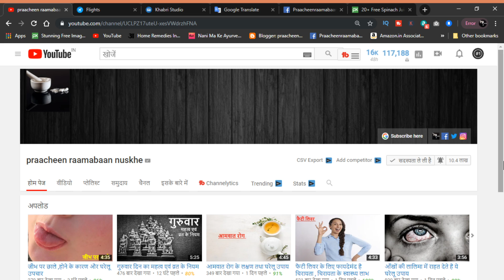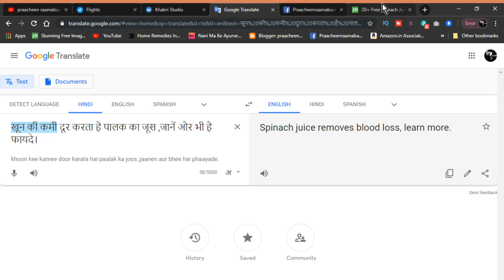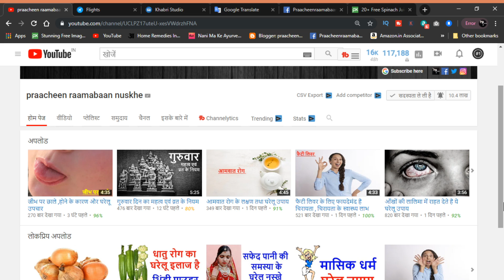खून की कमी दूर करता है पालक का जूस ,जानें और भी है फायदे।